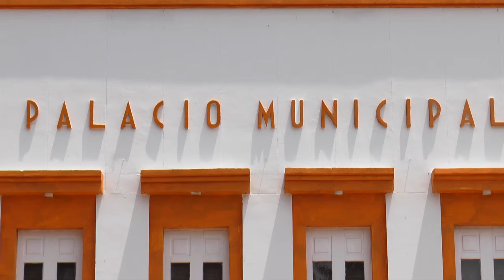Convenio con la CAS para el monitoreo en la calidad del aire en la ciudad